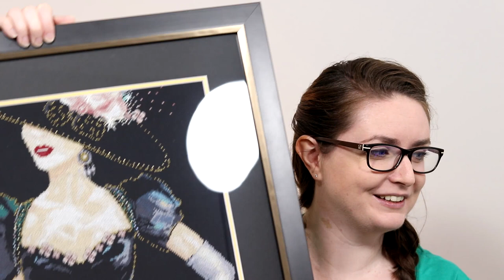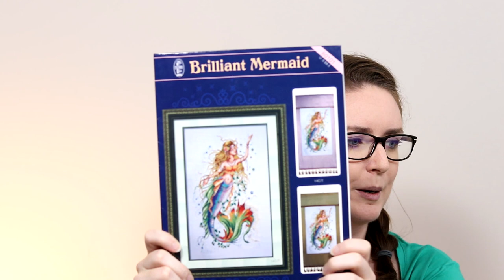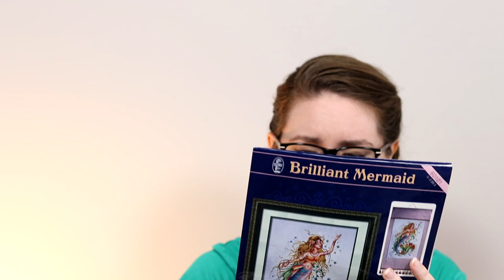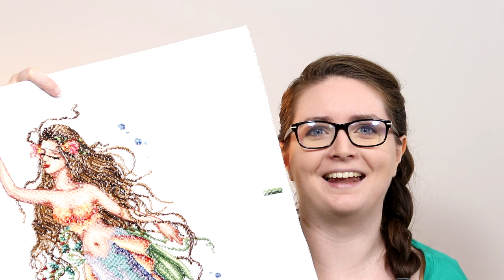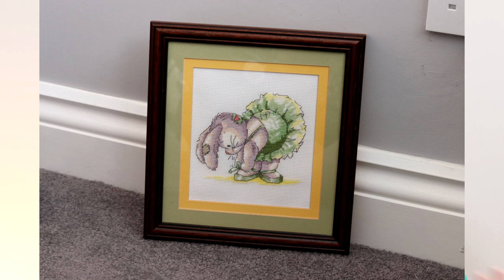Flosstube #4 - 7 months of finishes - loud purr warning!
It's been a while, again (sorry), but that means cross stitch galore to share! These are all my finishes since my last video.

Apologies for the occasional sound issues!

Butterfly Fairies by Witchykitt Designs
27ct Zweigart Linda in Black

Lady in Black by Design Works
14ct Black Aida (supplied in kit)

Angel of the New Dawn by Mirabilia
28ct Zweigart Brittney in Cream

Siren and the Shipwreck by Mirabilia
32t Permin/Wichelt Linen in Sea Lily

Charlotte by Mirabilia
28ct Zweigart Cashel linen in Confederate Grey

27ct Zweigart Linda in Cream with DMC Perl 8 and 12 in blanc

27ct Zweigart Linda in Antique White

Wedding sampler: Love Blossoms by Bothy Threads

Humphrey's Corner Angel Sampler by Anchor

Somebunny to Love Ballerina by DMC